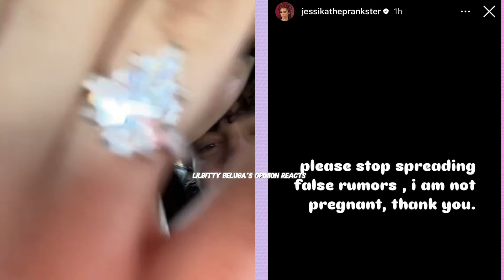JESS & REED😳FUNNY MIKE SNEAKY LINK 😈 ￼COPS PULL UP ON ARI😳 ROSE REVEAL BABY🥹 NUNU WANT NO DEALINGS‼️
👉🏽 JESSICA IS BACK WITH REED 😳 RUNIK IS HURT💔 ANGEL & LENA SQUASH BEEF‼️JAY CINCO BREAK UP WITH BELLA👀

👉🏽 TJ RESPONDS TO BENET‼️TJ& BJ CALL THEIR EX ON A BET👀 TJ SAY HE WILL MARRY MAGIC AND SMASH BENET😳

👉🏽 KE & HER GF SIMIA GOT IN THE FIELD ‼️ WITH KARIZMA & NIA NIY 😳 MESSY MAJ CONFRONTS KE & READS HER‼️

👉🏽 LENA & JAYC LINK UP👀 IS NADIA GETTING HER KARMA⁉️ MESSY MAJ CALLS OUT NADIA’S BODIES😳 BOOKLYN & KJ

👉🏽 MESSY MAJ SAID BENET DON’T HAVE A HOUSE 🤔 NETTE SHADES BENET😳 BJ MISS NETTE 👀 TJ WANTS ANGLE⁉️NUNU

👉🏽 DID NAYAH EXPOSE NETTE & JAYC ON ACCIDENT⁉️TERRY GIVE HIS OPINION‼️ WOODA LET US IN ON WHAT HAPPENED

👉🏽 NADIA CLEARS THE AIR ON HER & JAYC👀 IDA IS DONE⁉️MISTY IS BACK WITH HER BABY DADDY😳 NETTE & JAYC 🤔

👉🏽 NADIA ABOUT TO FIGHT⁉️👀 LEAN DROPPING A VIDEO ABOUT WHAT HAPPEN TOUR 😳WHO DID THIS TO HER⁉️

👉🏽 NADIA & JAYC BACK FANS CALL TATTI STANK ON LIVE 😳 LENA SINGLE AFTER SLIME ANGLE & INFINITY COOL MAJ

👉🏽 TERRY RELOADED SAY HE HAVE A GIRLFRIEND & WILL BE WITH HER THIS WEEKEND👀 THEY JOKE ON MY PREFERENCE

👉🏽 BENET & TJ BACK COOL 🤔 TJ HAVE A NEW CRUSH⁉️ BJ & NETTE CALL IT QUITS 🫢 NETTE SAYS BJ CHEATED😳

👉🏽 BENET & TJ BACK COOL AFTHER THIS 😳 MY OPINION ON WHAT HAPPENED WITH BENET & TJ 🤔 WILL THEY GET BACK❓